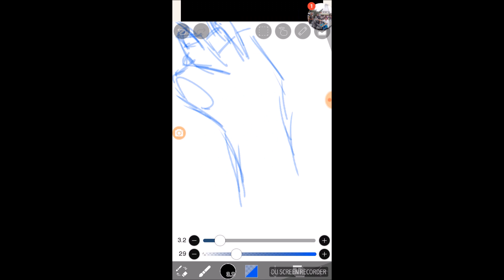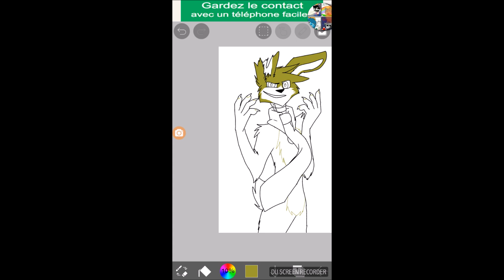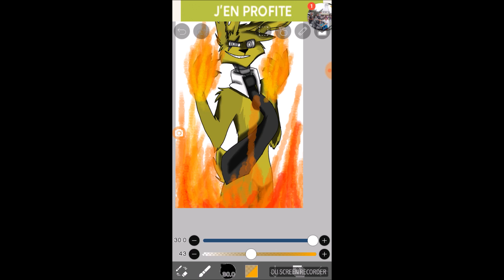play with fire /Speedpaint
song: Sam Tinnesz - Play With Fire